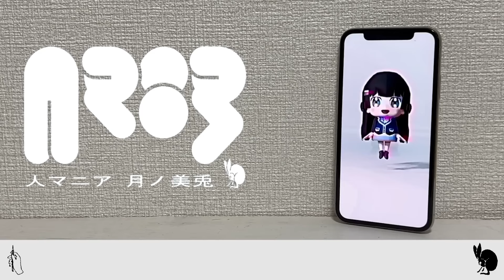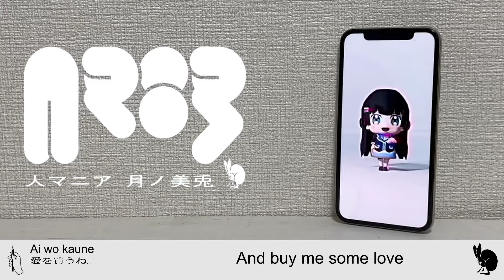[ENG/Romaji subs] Hitomania by Sasuke Haraguchi - Covered by Tsukino Mito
With @Harunireee's help!